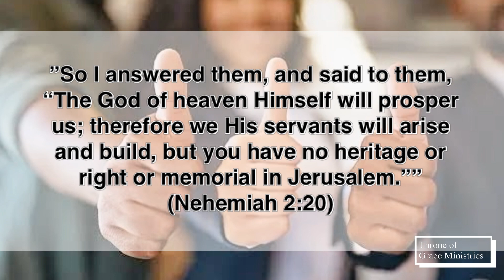The God of heaven Himself will prosper us (Nehemiah‬ ‭2‬:‭20‬) - Thought for the Day - 21Apr2024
”So I answered them, and said to them, “The God of heaven Himself will prosper us; therefore we His servants will arise and build, but you have no heritage or right or memorial in Jerusalem.”“ (Nehemiah‬ ‭2‬:‭20‬)